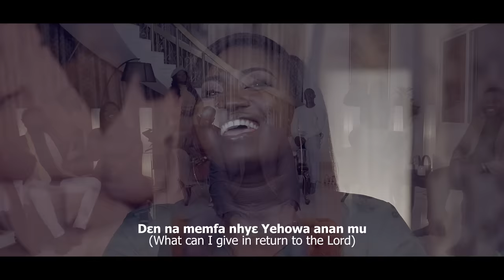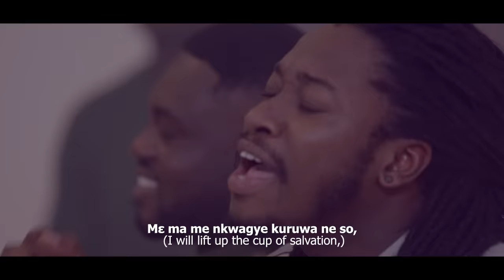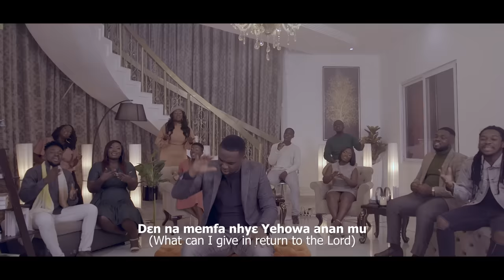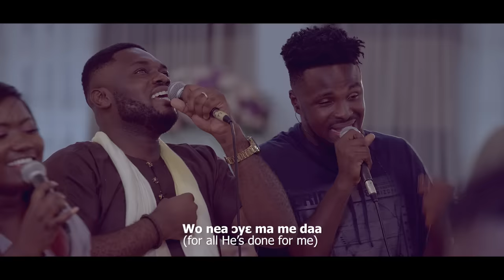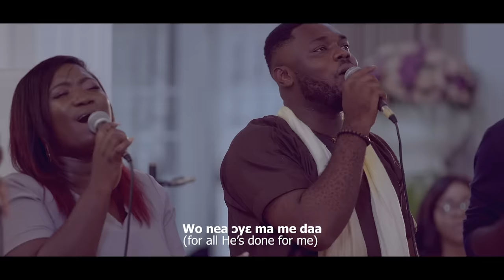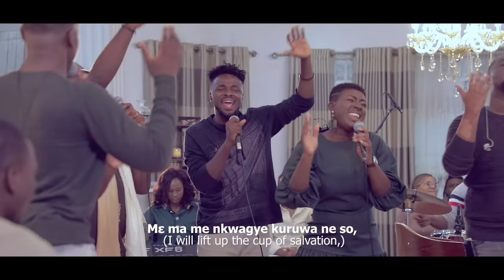Joe Mettle - Nkwagye Kuruwa (feat. Love Gift) [Music Video]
Music video by Joe Mettle and Love Gift performing 'Nkwagye Kuruwa' — off 'The Experience' album.